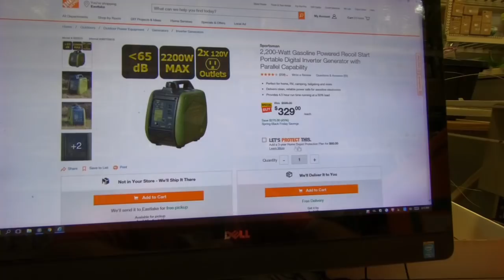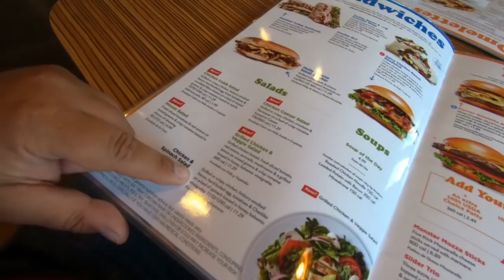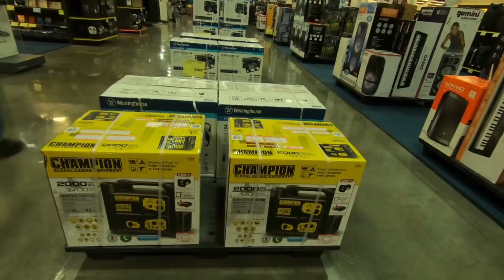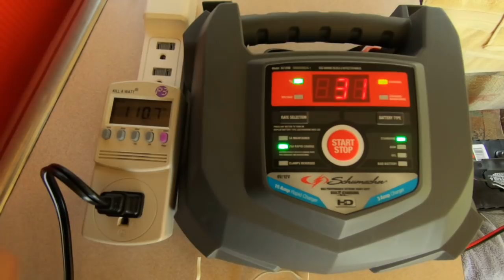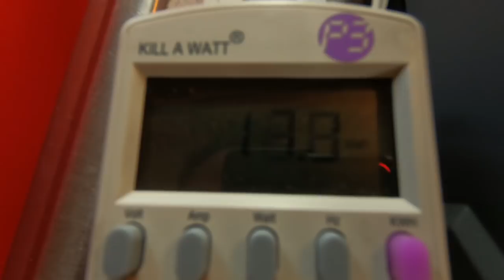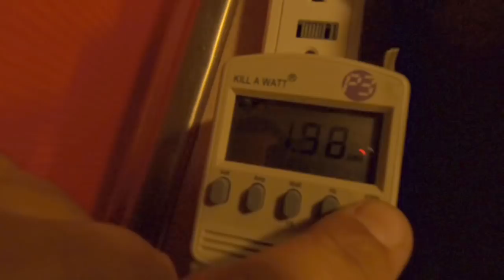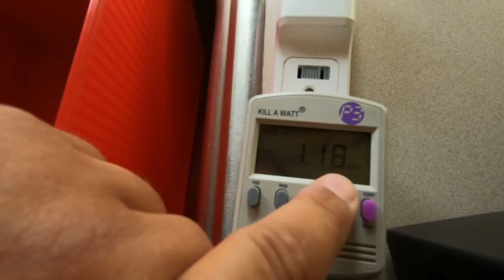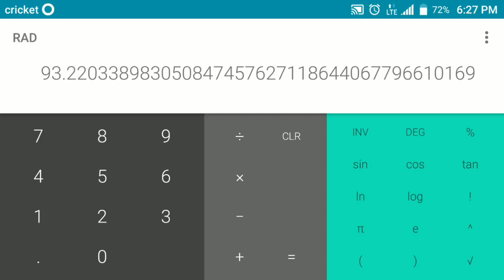Battery Efficiency Impact On Cost: Full Time RV Living & Camping Review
Having been taking part in full time RV living for 4 years I have never been a fan of rough rules that are promoted in the RVing community about electrical systems, since when you ask most folks, they have never tested it and just heard it from someone else. I kept listening to folks that I thought would know way more than me since they had been RV living longer than I had, but what I have found out is most folks are running with just what they have heard. So, while i am working on getting things together for my PanAmerican Highway trip I decided to test everything I can and see what's the best value.

This RV living full time video starts off with our inverter generator shopping trip and then a brief introduction to the new inverter generator that we bought. After that we get back to RV camping in the RV park instead of Stealth camping out on the San Diego streets.

Once back to RV life in the the RV park I start running tests on different battery tech. Starting off with battery charge efficiency of the EverStart Walmart brand deep cycle battery that is rated for 122 amp hours. Then I move onto testing the charge efficiency of the Inergy Kodiak. Testing both of these products I hold to using 15amp charging set ups and determine the total amount of electricity and time they take to charge up using the Kil-A-Watt meter you can buy at Harbor Frieght. After testing  both charging sessions held to nearly the same amount of energy I go ahead and knock out the math needed to come up with their charge efficiencies.

I now see why reviews of the Walmart battery being bad for solar have been posted, the charge efficiency of the Walmart battery was a terrible 49% and the lithium battery part of the Inergy Kodiak was at 93%. No wonder the experts say lithium is the only way to go when it comes to solar.